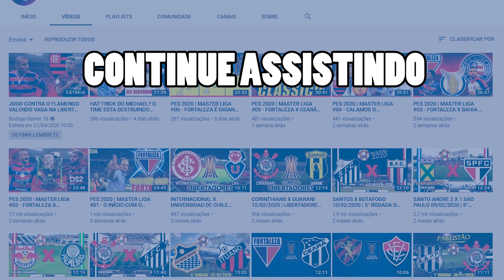CEARA X GOIAS - AO VIVO COM IMAGENS - CAMPEONATO BRASILEIRO 27/09/2020 - 12° RODADA [PES 2021]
ASSISTA AO VIVO COM IMAGENS O JOGO CEARA X GOIAS - AO VIVO COM IMAGENS - CAMPEONATO BRASILEIRO 27/09/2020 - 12° RODADA

RUMO AO ESTRELATO - PES 2021: VAI CHEGAR

jogo do Ceara no Brasileirão Série A 27/09/2020,
jogo do Goias no Campeonato Brasileiro Série A 27/09/2020,
Assistir Ceara x Goias 27/09/2020 ao vivo com imagens,
Ceara e Goias, Goias e Ceara,